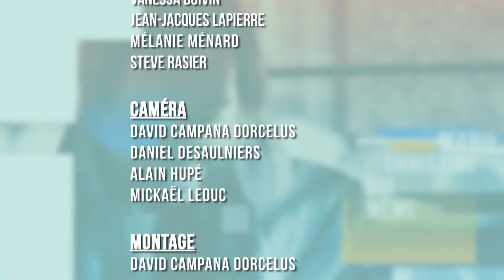Marie-Christine, soi-même - TVRL-1702